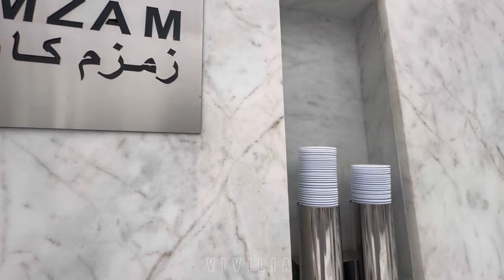SPESIAL VLOG PERJALANAN PULANG YOYOK FERY SAAT UMROH DI MEKKAH & MADINAH ‼️JAVA MOVIE PRODUCTION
PERJALANAN PULANG YOYOK FERY SAAT UMROH DI MEKKAH & MADINAH ‼️JAVA MOVIE PRODUCTION